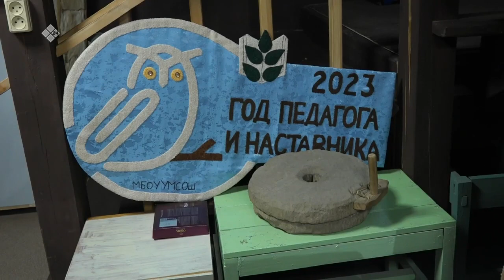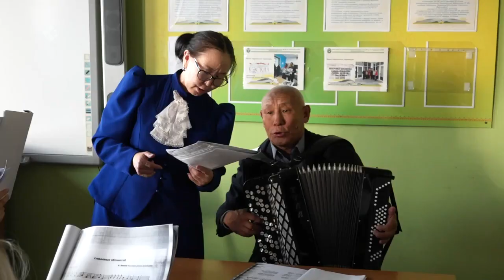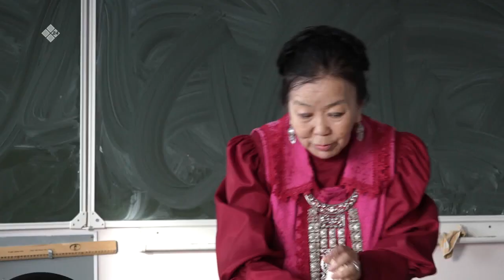«Дойдум дьоно» (24.05.23)